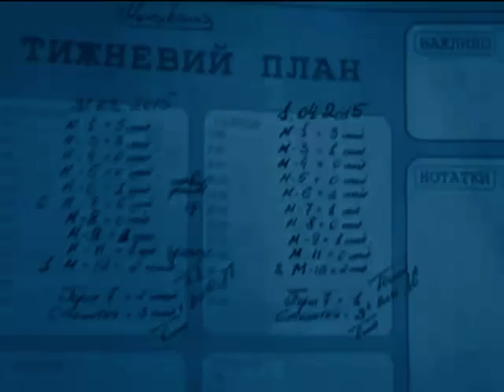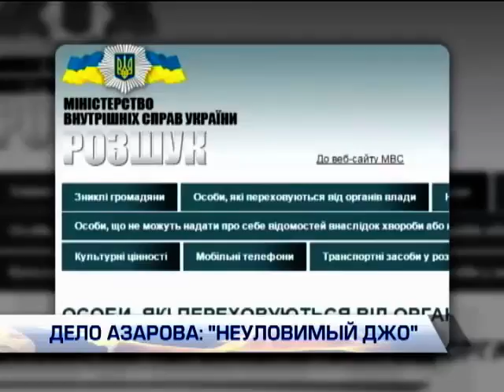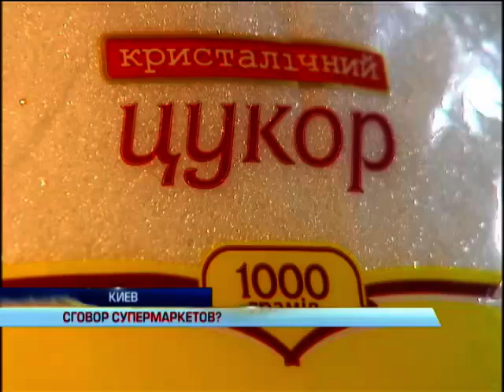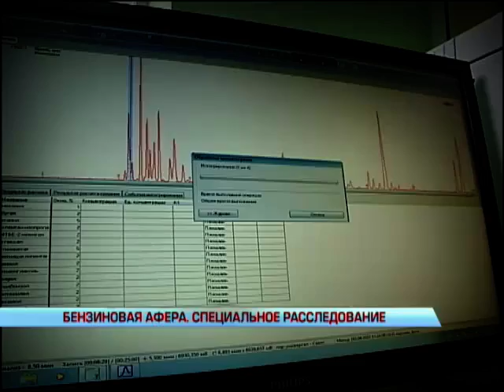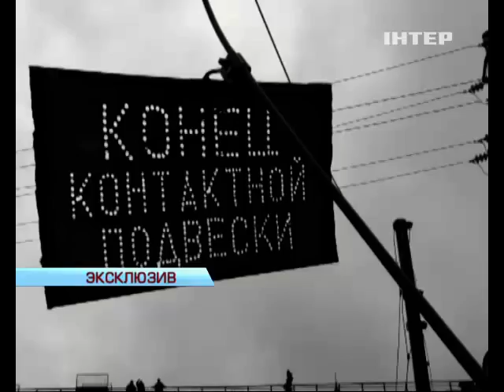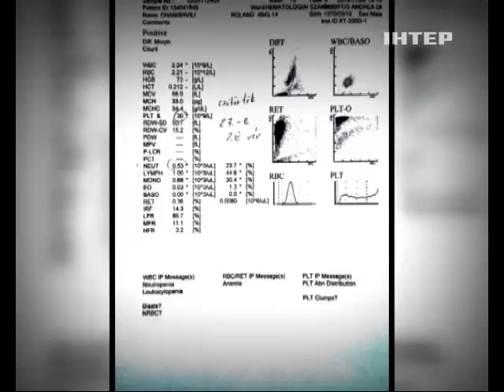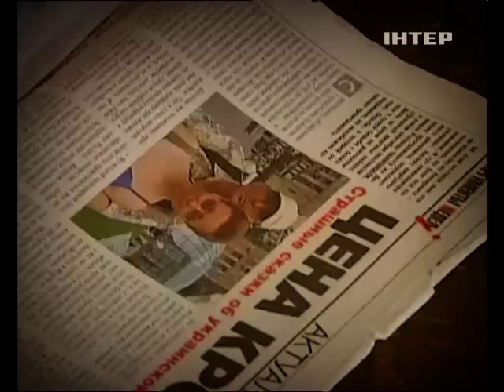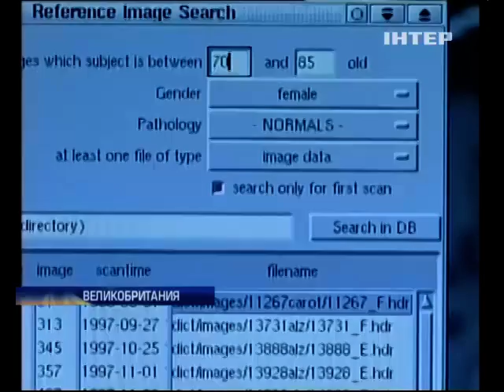Подробности недели. Полный выпуск от 05.04.2015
Смотрите в этом выпуске: Бизнес на страхе. Кто взрывает страну изнутри - и главное зачем? Черный рынок черного золота. Что нам заливают в бензобак на самом деле? Доллар упал, а цены растут. Заговор супермаркетов или паника на местах? Путешествие из Донецка в Луганск. Развод по-украински. Иностранные фонды наживаются на смертельнобольных. Кто заработал миллионы на украинском горе?